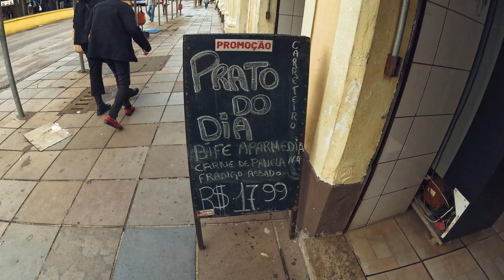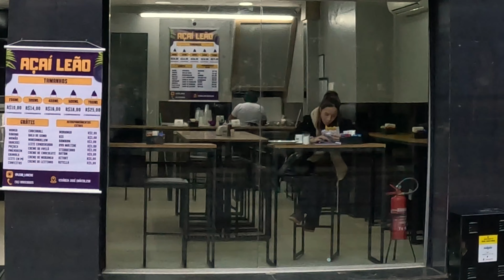MORANDO com DOIS GATOS ADOTADOS e TOMANDO CAFÉ ROMANO no CENTRO vlog diário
Nesse vlog te mostro os meus gatos que foram adotados e discorro sobre a sociedade moderna e te levo pra tomar um café no centro da cidade de Porto Alegre. Conheça Porto Alegre por meio desse vlog diário, curta, compartilhe e comente esse